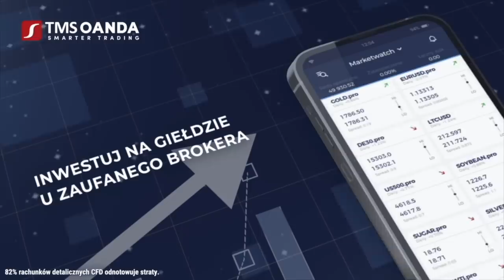Gen. Syrski za Gen. Załużnego. "Ludzie z otoczenia Zełenskiego chcieliby tej zmiany" dr D. Materniak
🇺🇦 Według „Ukraińskiej Prawdy” wśród prezydenta Wołodymyra Zełenskiego rośnie niepokój wokół postaci Naczelnego Wodza Sił Zbrojnych Ukrainy Walerija Załużnego. "W Kijowie są siły, które chcą zastąpić Załużnego Aleksandrem Syrskim, dowódcą Wojsk Lądowych Sił Zbrojnych Ukrainy". Komentarz dr Dariusza Materniaka, portal polsko-ukraiński.